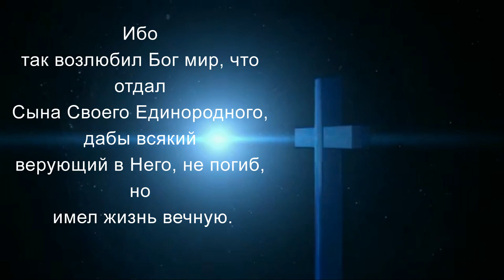Продолжайте следовать за Христом вопреки всем скорбям и страданиям. Игорь Конончук.